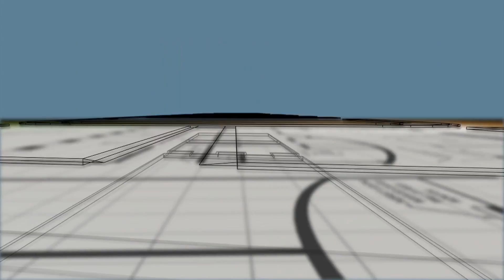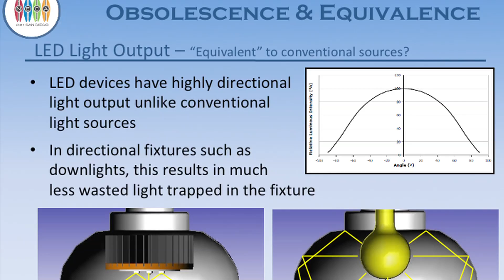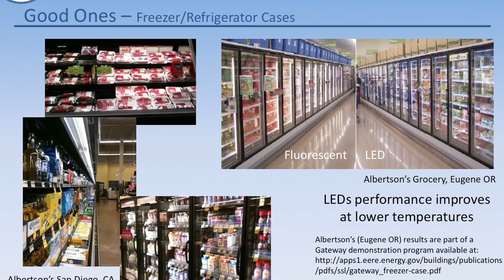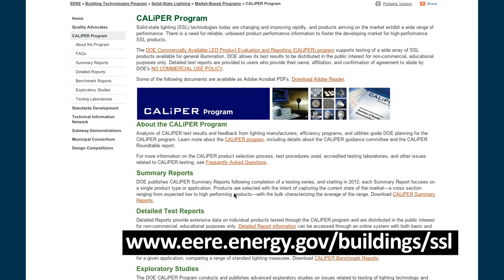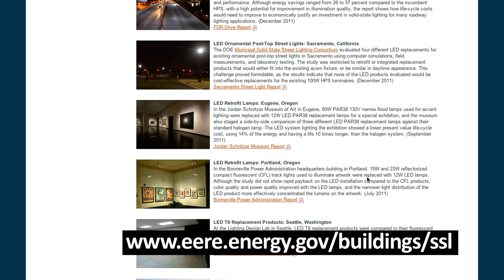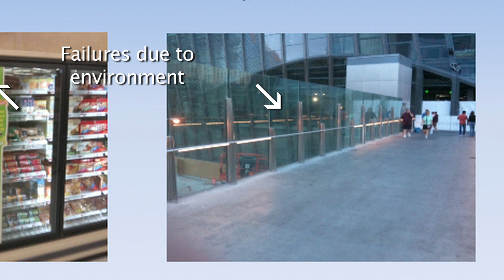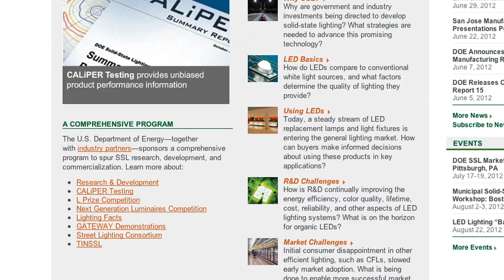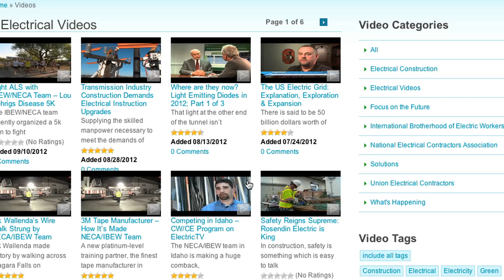LEDs in 2012: Myths and More Information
In part 2 of this 3 part Electrictv.net exclusive we talk with Dr. John Curran, a notable LED expert as he busts some myths on the lights and provides more information as we move into LEDs becoming more widely accepted as energy savers and the luminary standard.